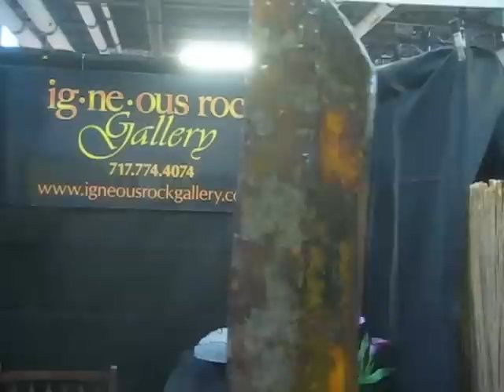gardenexpo2013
natural stone fountain, basalt fountain, stone column fountain, PA Garden Expo